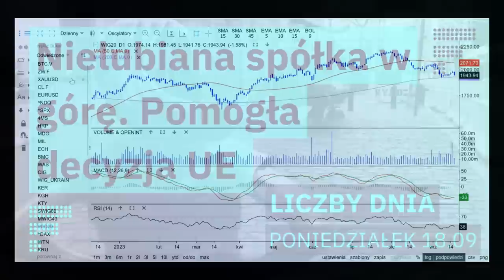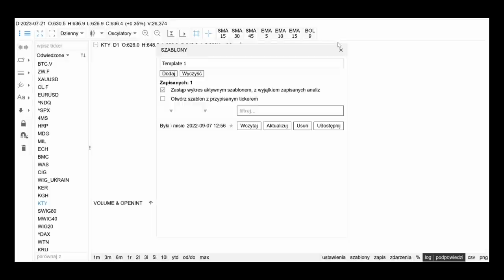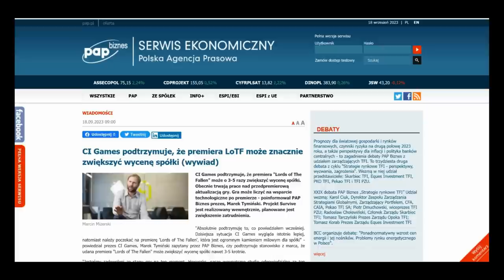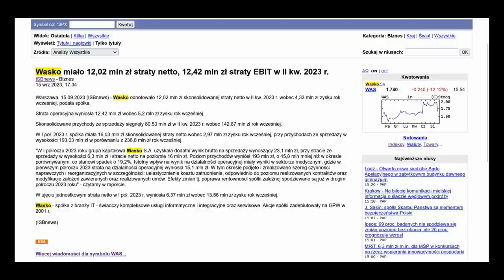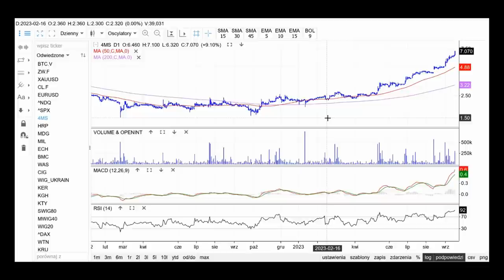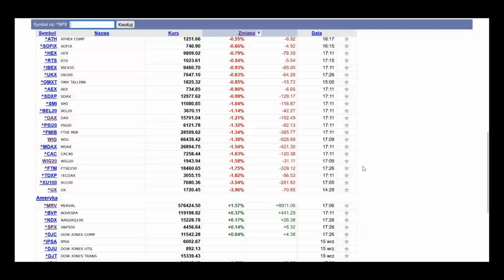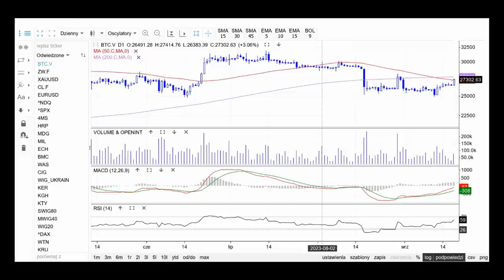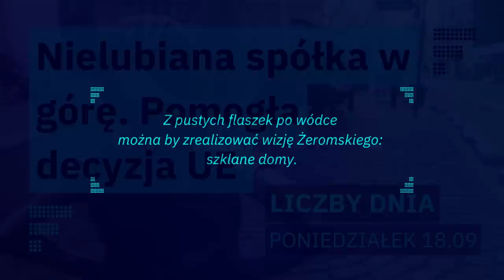Czerwień w całej Europie, WIG20 wraca do granicy, skok Kernela, zjazd Wasko i dwucyfrowa inflacja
Poniedziałek przyniósł spadki zarówno w Warszawie, jak i całej Europie. WIG20 spadł o 1,6%, zniósł lwią część odbicia z zeszłego tygodnia i zbliżył się do granicy bessy, czyli średniej z 200 sesji. Wśród spółek wyróżniały się: Kęty, KGHM, CI Games, Kernel, Ovostar, Wasko i 4MASS. Dziś poznaliśmy odczyt inflacji bazowej w Polsce. Co ponadto? Zapraszam do słuchania.